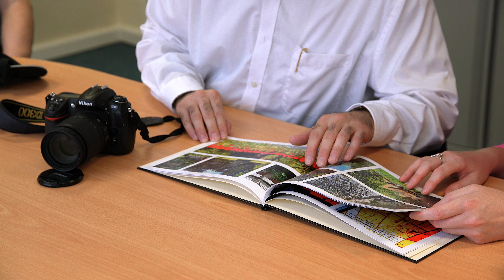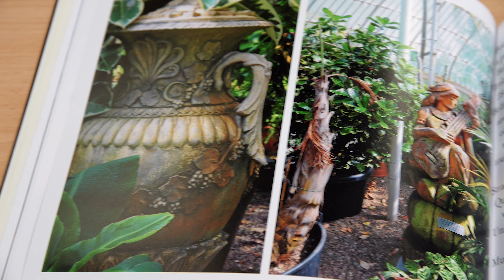Mindwise - Our Volunteers (4K)